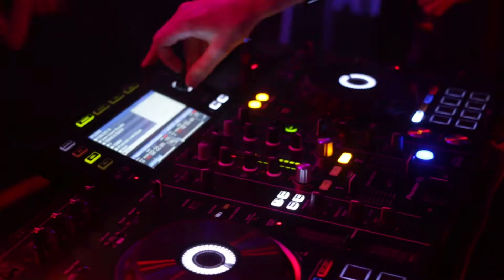The Bus Music Pub - HELLOWEEN